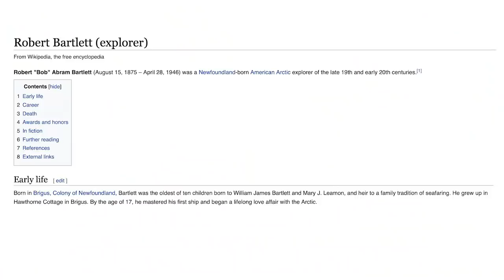Dynamite featured good wrestling up and down the card: Wrestling Observer Live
Bryan and Mike run down this week's Dynamite, which featured some good wrestling, the latest between Hangman Page and Adam Cole, MJF, and more. [March 24, 2022]